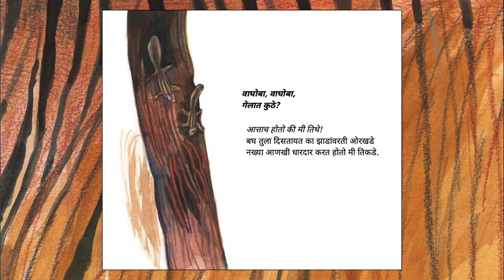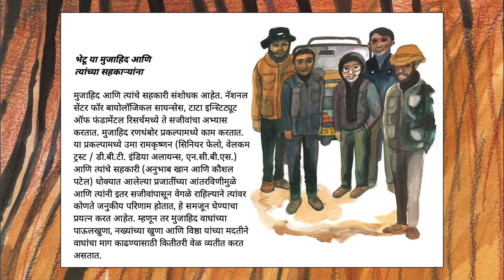वाघोबा वाघोबा गेलात कुठे? (Tiger, Tiger, Where are you?) - Marathi Stories for Kids - Pratham Books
A tiger researcher is out looking for tiger hair and poop as part of his study. He finds plenty of signs of the tiger, but where is the big cat? After all, there are so many ways to see a tiger without seeing a tiger.
Original story Tiger, Tiger, Where Are You? by Pratham Books, Written by Mujahid Khan, Illustrated by Manjari Chakravarti, Translated by Rupali Bhave